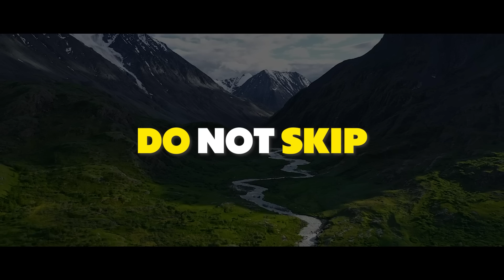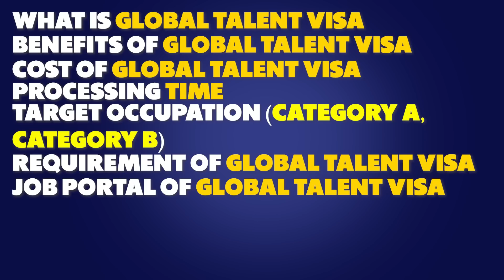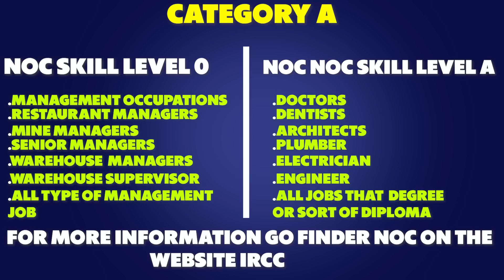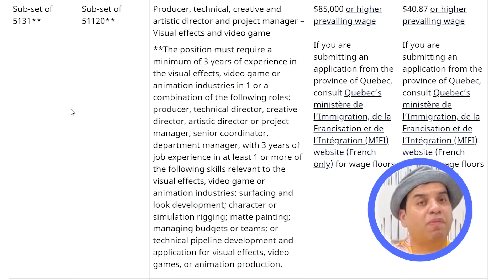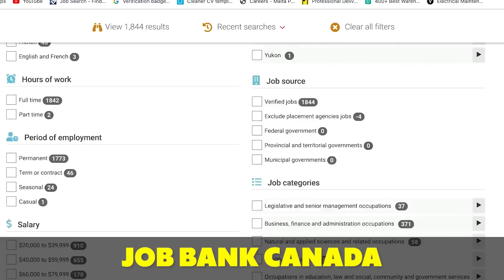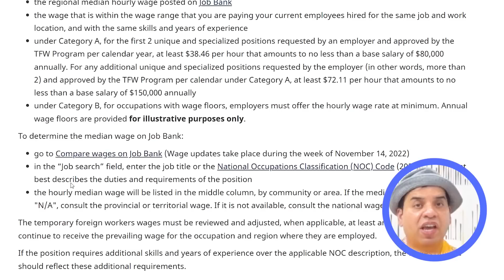Canada Work Permit 2023 | How to Move in Canada as work Visa without IELTS FROM INDIA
In this video, we will talk about Canada Work Permit 2023 | How to Move in Canada as work Visa without IELTS FROM INDIA

Or
flywithgarry@okaxis